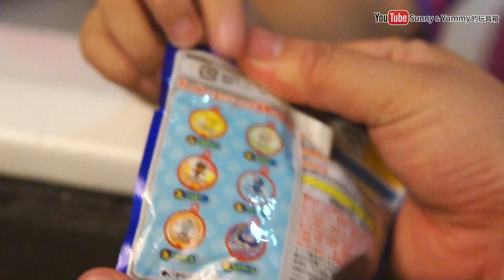神奇寶貝沐浴球 寶可夢浴缸召喚獸出來吧皮卡丘